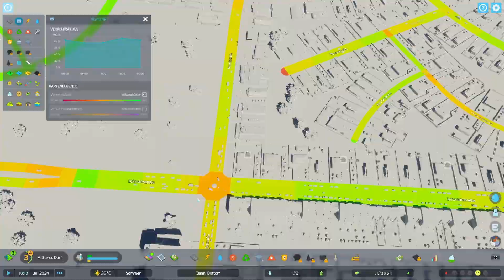Wichtige Bildung & neue Industrie | Road to 10k Tutorial | CITIES SKYLINES 2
Wir bauen eine Stadt mit 10k Einwohnern. Das ganze als LetsPlay Tutorial. Heute steht erstmal die Gründung der neuen Stadt an und damit auch was zu beachten ist.

Wenn es euch gefällt, lasst doch ein 👍 und ein Abo da und unterstützt meinen Kanal. Vielen Dank und viel Spaß beim Zuschauen!

Mein Equipment:

PC
Grafikkarte: Radeon RX6900XT Red Devil
Prozessor: AMD Ryzen 7 3700X
Mainboard: Asus ROG Strix X570-EGaming
Bildschirm: 2x Asus VG248QE + 1x LG

⌨️Tastatur: Razer Blackwidow X Chroma
🕹️Lenkrad: Logitech G29 mit Shifter
🎤Mikro: Auna Mic 900
🖱️Maus: steelseries Rival110
🎧Headset: Razer Kraken X USB
📷Webcam: C920 HD PRO Webcam
💻Laptop: Acer Aspire V17 Nitro
📷Kamera: Sony ZV 1

Sonstiges:
🎞️Aufnahmeprogramm: OBS
🎬Schnittprogramm: Davinci Resolve
✂️Bildbearbeitung: Corel PaintShop Pro X7